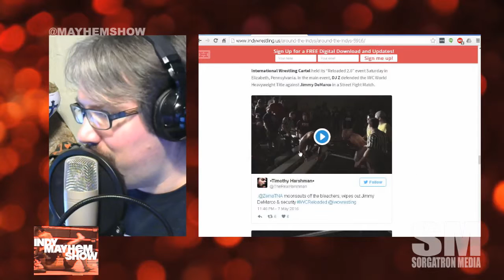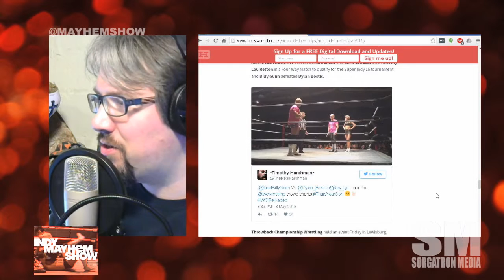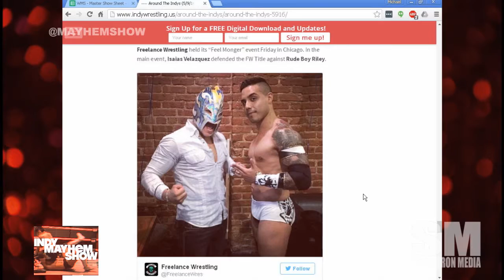Indy Mayhem Show 119: Delilah Doom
This week on Indy Mayhem Show 119, we catch up with Delilah Doom over the past year of her career, catch up with some of her big matches and feuds for the year, the big impact Chyna had on her and her passing, and more!

Eamon Paton (@Eamon2Please, @inspirepro) and Michael Sorg (@sorgatron, @sorgatronmedia) talk about more of the Evolve Wrestling promo by Ethan Carter III and Drew Galloway and the history of the indies being used as a sounding board for wrestlers.